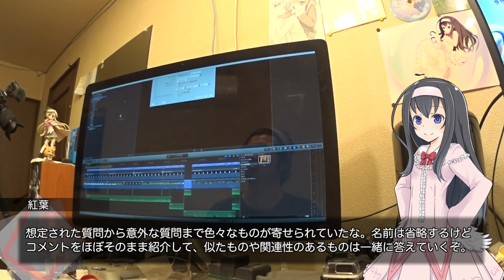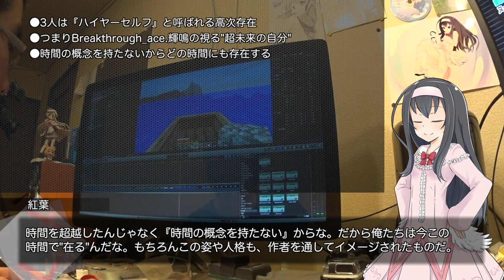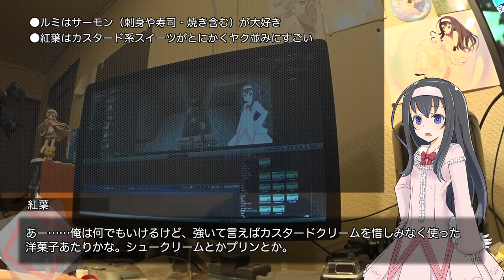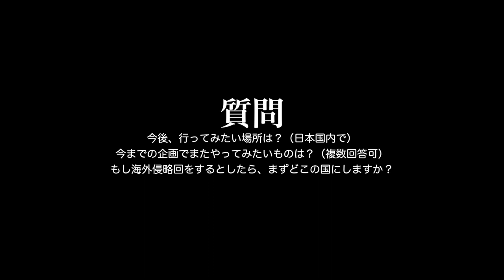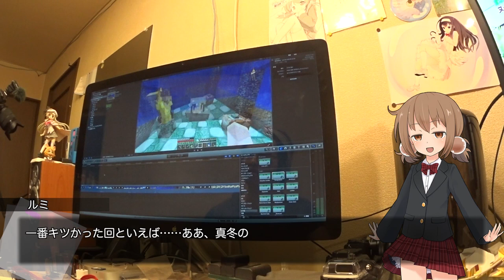三人に寄せられた質問に答えていきます。(1)【LuminousDiary_194】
( ﾟдﾟ)まさかこんなに沢山質問が来るとは思いませんでした。
そのため、回答を2つに分けて様々なクエスチョンにお答えさせていただきます。

　Breakthrough_ace.輝鳴
●キャラクターデザイン・キービジュアル：
　そらのん
●ルミ・ミレーニア オリジナルキャラクターデザイン：
　なか